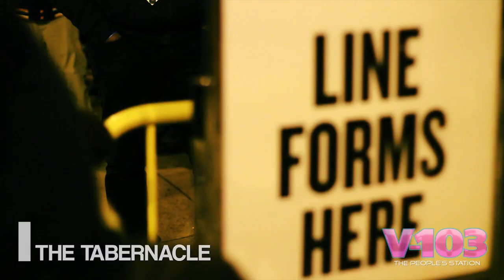V-103 | T.I. V-Jam for Trouble Man: Heavy Is The Head